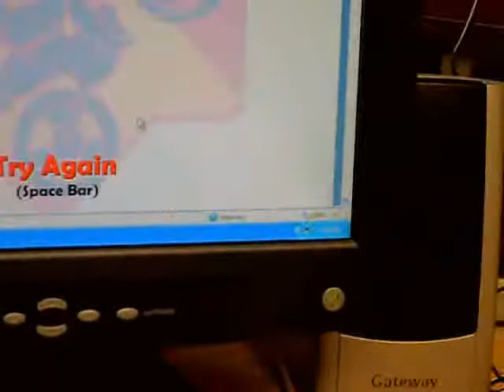Max Dirt Bike : Fun with level 8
Me playing with level 8 of max dirt bike
Darrennaruto recorded this video and he was shaking to much